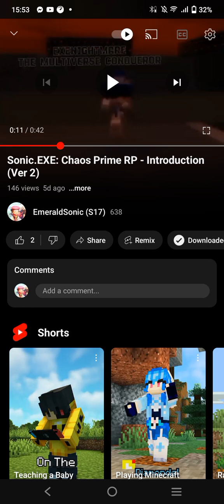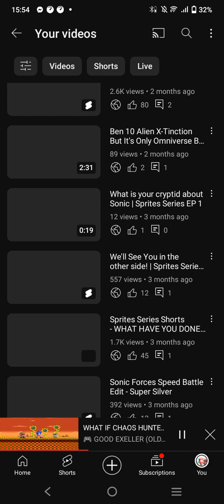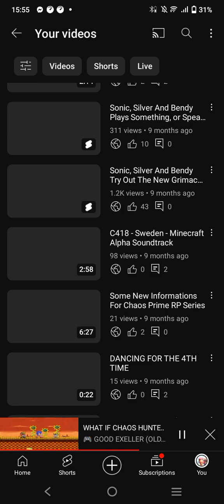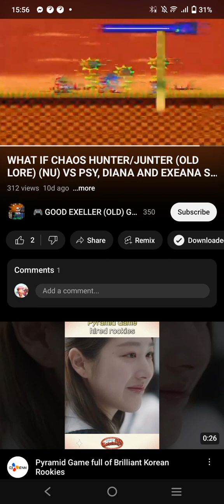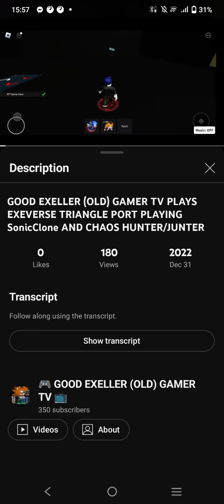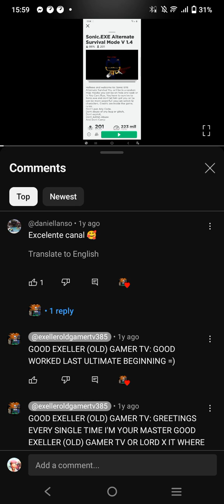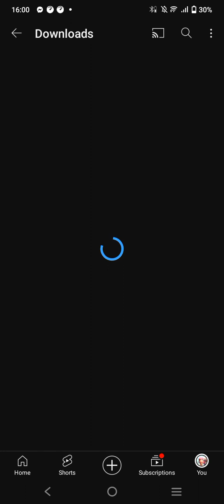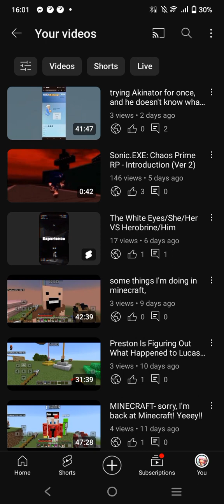This DUDE, THIS DUDE, Stole one of my Sonic.EXE Theme Musics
ft. @leotheookami4291, Daniel, @Tailz10x, @cadenli9701 and @FellowGirlNameChloe because I need backups for this